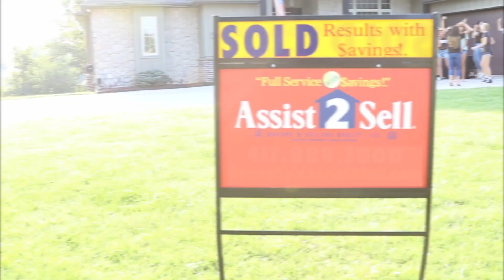Friends/Family Party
These folks have a lot to celebrate! They sold their home with Assist2Sell for a low fee!